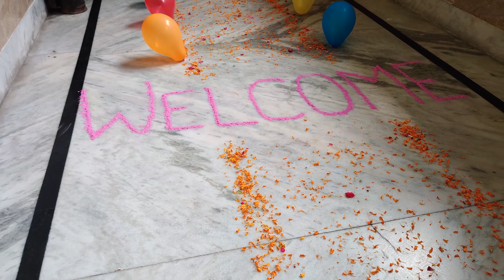Welcome Home Baby Girl Celebration ❤️ Grand Welcome of Newborn Baby Girl ❤️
In this Vlog we are celebrating for a Baby girl, You can see welcome Home Baby Girl Celebration, And Baby girl welcome home decorating and videography.

📌 Tripod 55 Inch
📌 Wireless Mic
📌 Boya Mic

✔️ Everyone starts from zero, so let me know how can I improve my content.
I wish you good health.
🧡 Shivang Tomar 🧡
Dear viewers if you have any issue regarding the video please write to us at we will respond you with in 24 hrs ✔